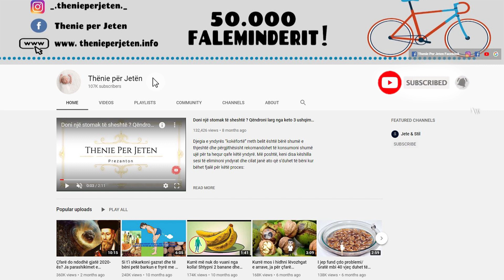Perdoreni cdo mbremje para gjumit kete recete dhe do te kuromi Fytin, Kollën dhe Rrugët e Frymëmarje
Vendosni një tenxhere me 1 litër ujë në zjarr që të vlojë bashkë 4-5 gjethe dafine. Lëreni derisa të nisë të vlojë. Më pas, largojeni nga zjarri dhe teksa është duke nxjerrë avull vendosni fytyrën aty duke mbajtur një peshqir sipër kokës dhe duke mbuluar pjesën e tenxheres në mënyrë që të mos dalë avulli. Qëndroni për disa minuta sa të rezistoni ndaj avullit të ngrohtë e më pas provojeni sërish.

Put a pot of 1 liter of water on the fire to boil together 4-5 bay leaves. Leave it until it starts to boil. Then remove from the heat and while it is steaming put your face there holding a towel over your head and covering the part of the pot so that the steam does not come out. Stand for a few minutes to resist the hot steam and then try again.